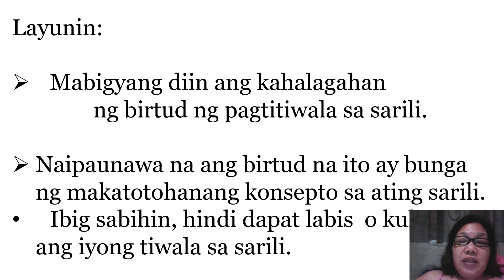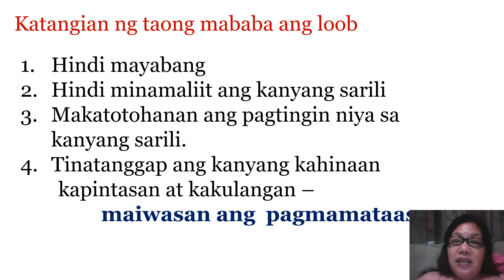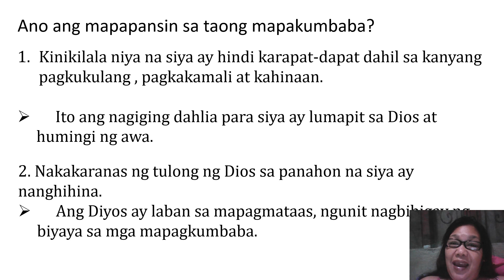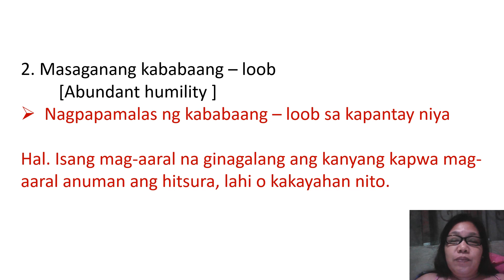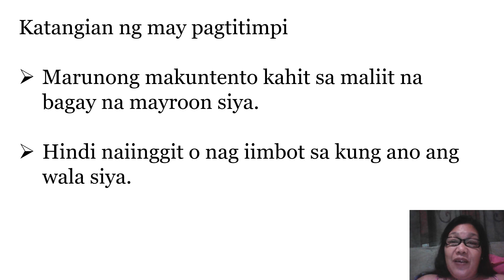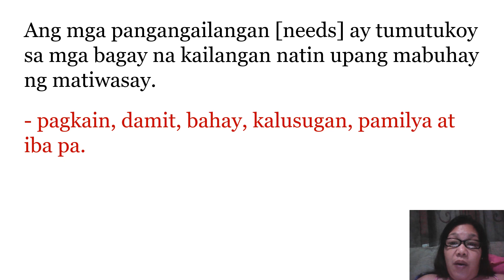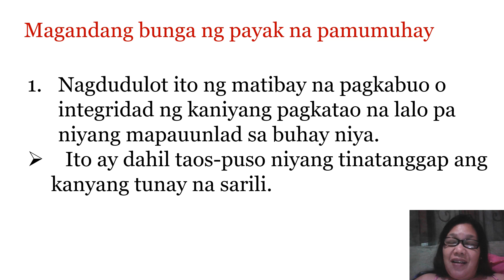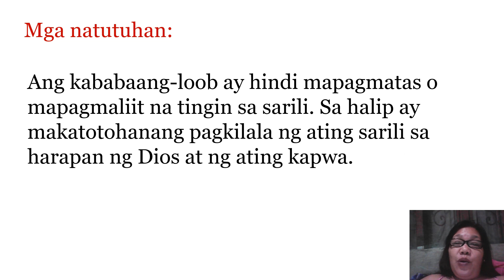Pagtitimpi, kababaang loob, payak na pamumuhay ESP 7